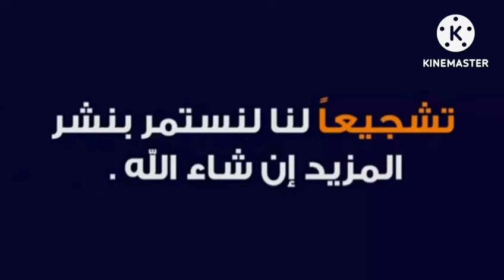عطل خبيث في مفتاح خلاط براون وطريقه تعديله لسلكين فقط